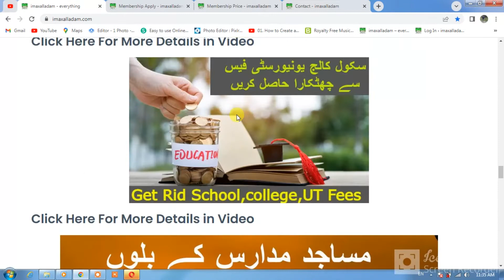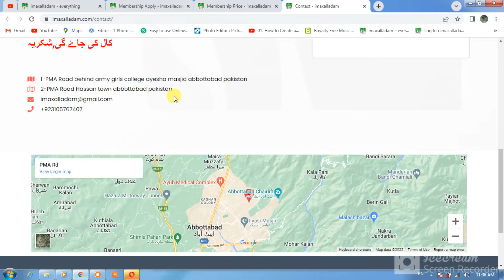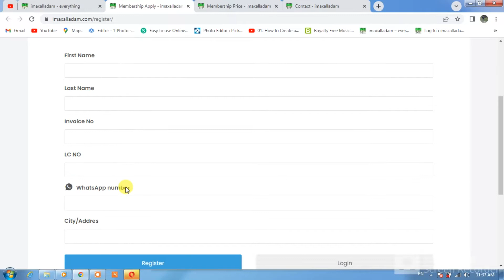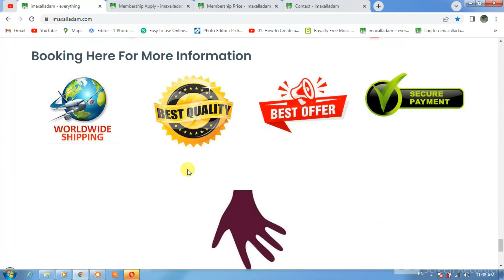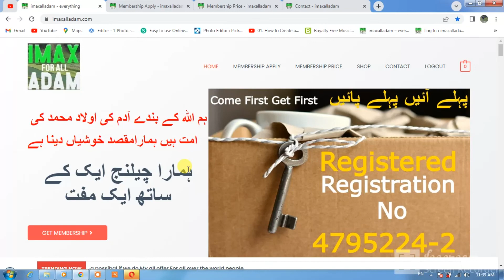latest Marketting job in Pakistan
marketing job ha,bohut asan ha ,,har city main requrid ha